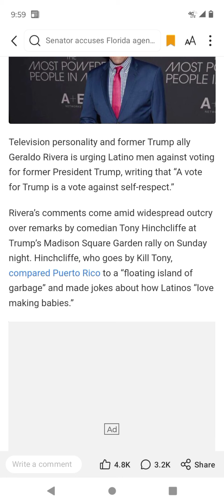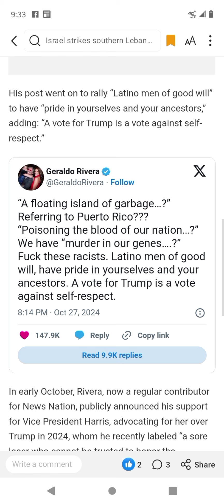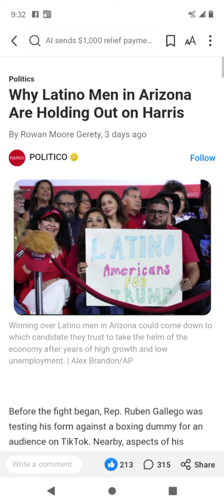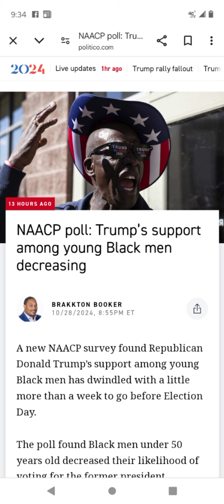Geraldo Rivera calls out Latino men & Barack Obama calls out black man.